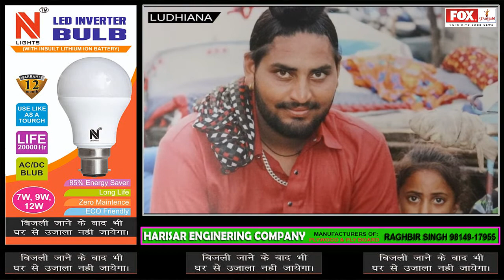# गाड़ी लोहारों के जीवन पर आदरित फोटो प्रदर्शनी # रवि रविंदर